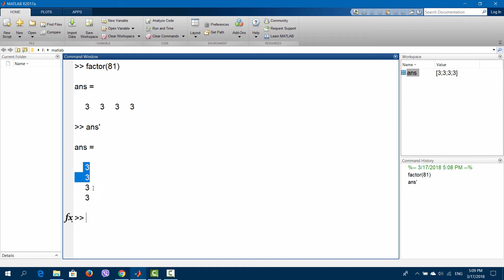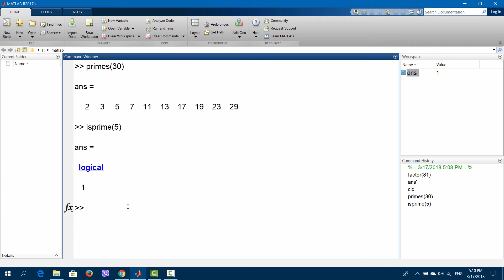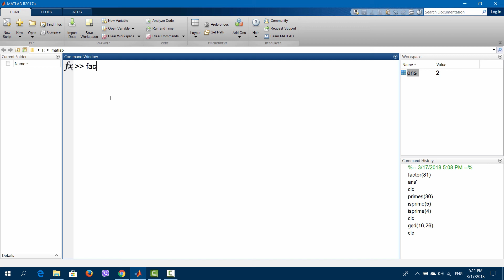Matlab Lec9 (Mathematical functions)